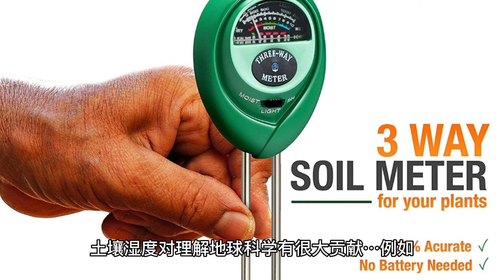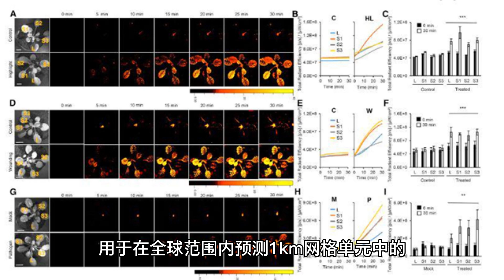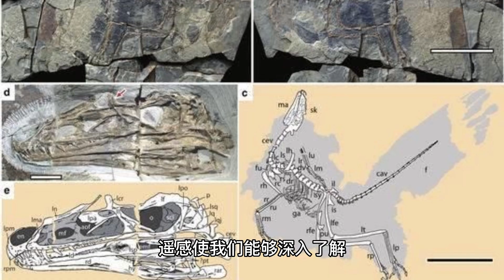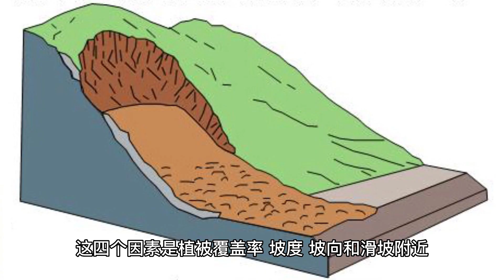遥感在农业和考古中的应用 | Remote Sensing Applications in Agriculture and Archaeology